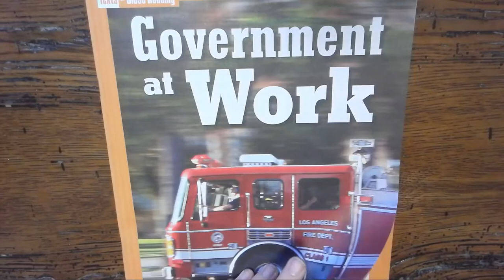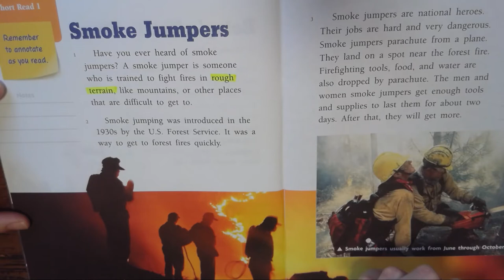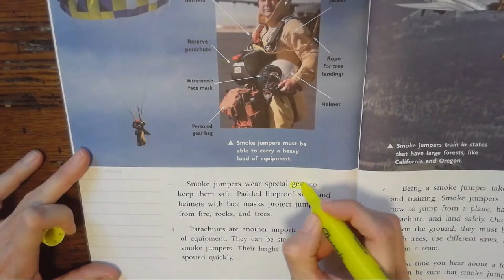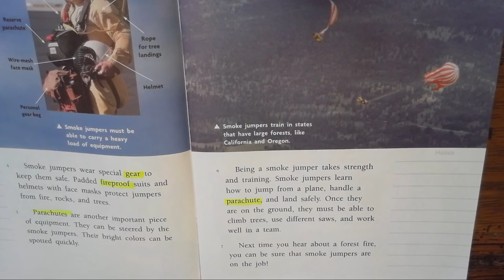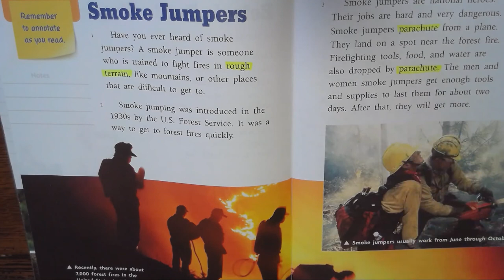Smoke Jumper Vocabulary